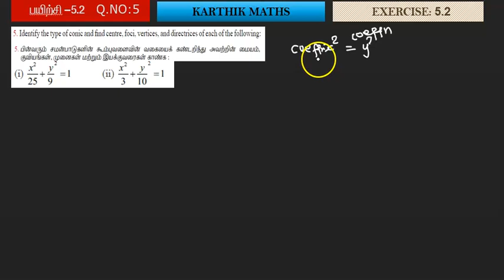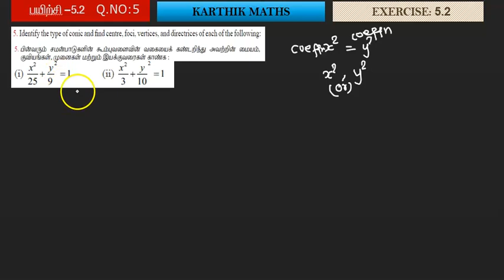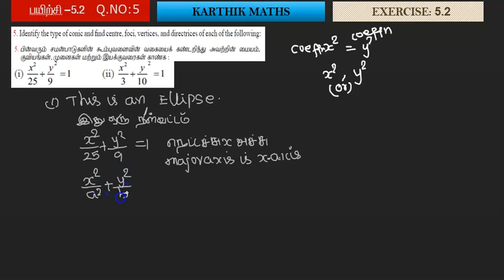EXERCISE 5.2 Q.NO.5 PART-1 | 12TH MATHS TN | UNIT:5 2D -ANAL GEO-2 | SOLUTION TM AND EM